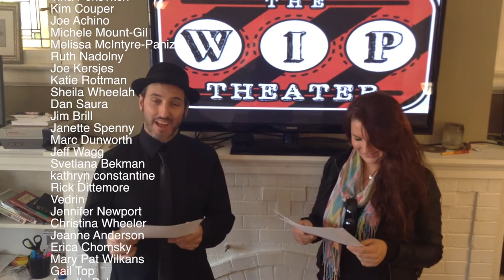Thank you!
The WIP Theater Players thank each donor (so far) by name!